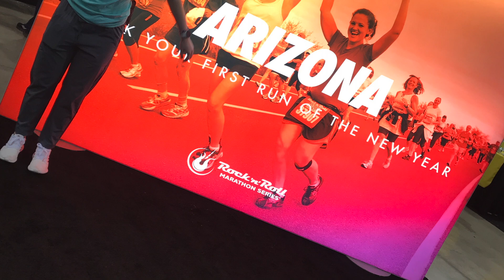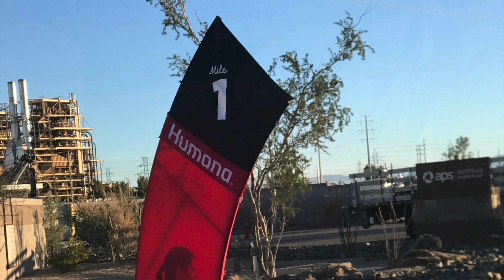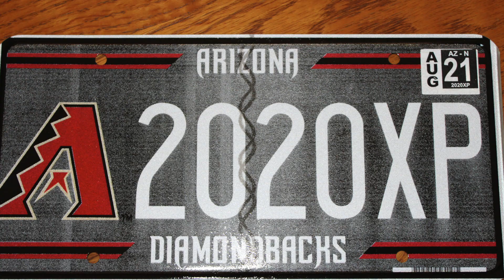RNR MARATHON WEEKEND & MY FIRST VLOG: My first official VLOG!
Some RNR weekend events, some q & a's and the start of something. LEGENDARY!